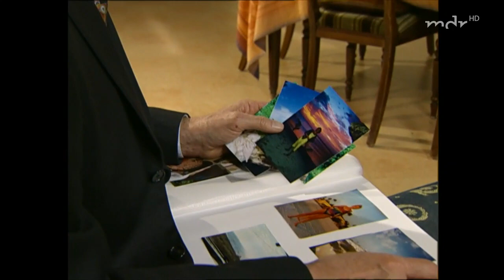Sturm der Liebe Folge 157